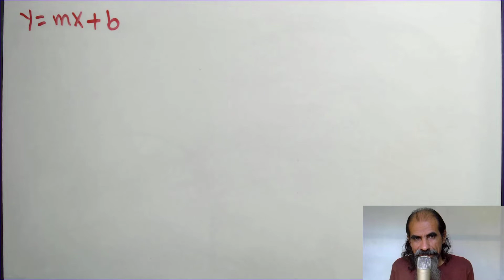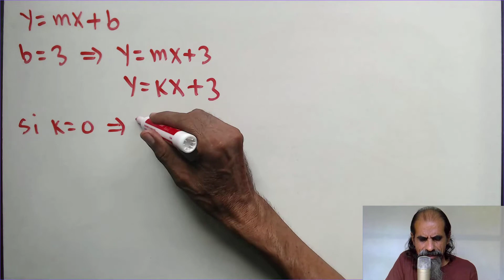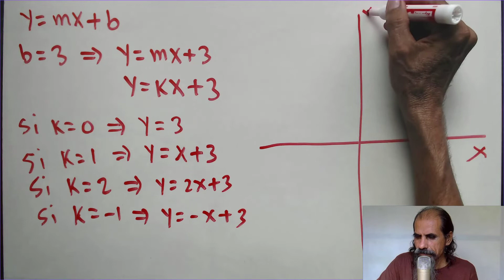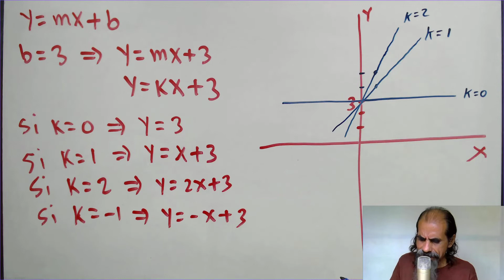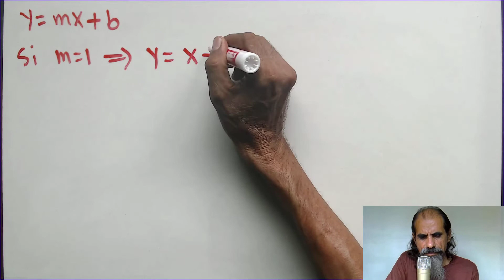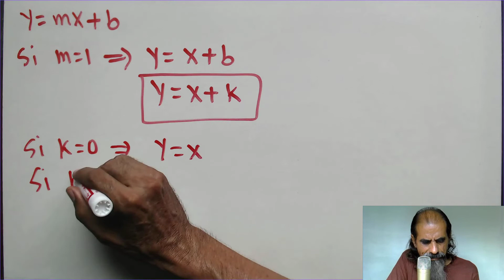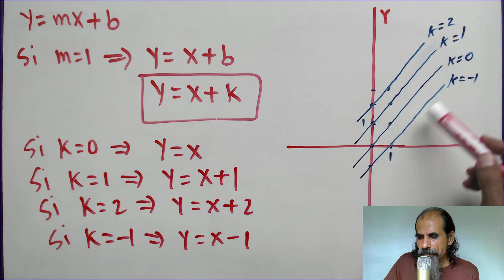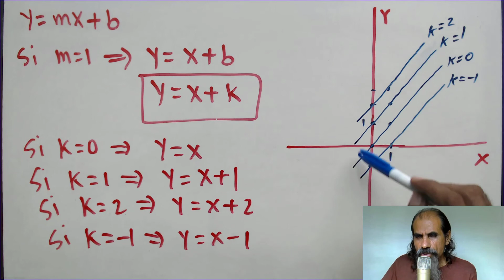familias o haces de rectas clase 1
Introducimos el tema de familias o haces de rectas.